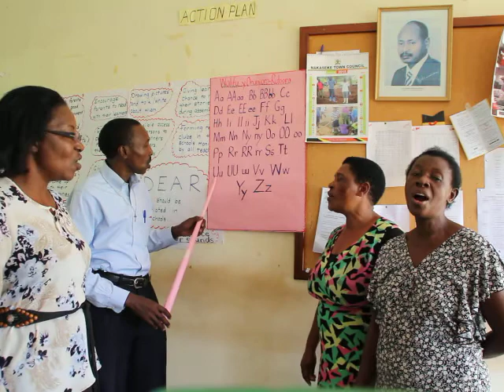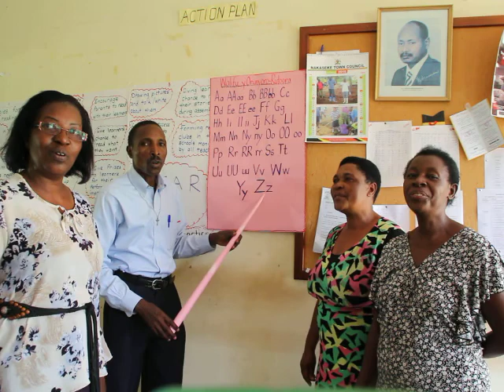Letter Sound Runyoro Rutoro